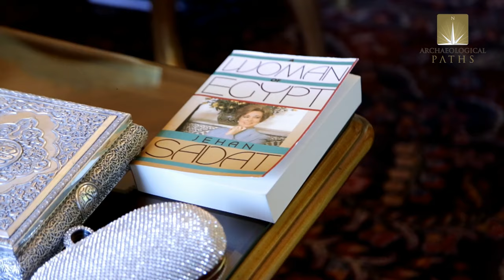GIZA plateau with Dr. Zahi Hawass & Meeting with Mrs. Jehan Sadat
Experience Egypt like no one else on a Royal Tour with Archaeological Paths company. Be alone in the Giza plateau. Enter to the Great Pyramid privately. Get the special access to the Great Sphinx enclosure. Enjoy the Luxor temple after hours without anyone else inside! Learn the history of the ancient Egypt from the world's most famous Egyptologist - Dr. Zahi Hawass. Meet the former first lady of Egypt - Mrs. Jehan Sadat in the residence of the Egyptian president Anwar El-Sadat. You can do all of that with Archaeological Paths!

Check our tour dates and find more information on our